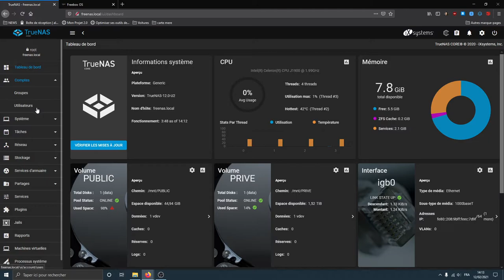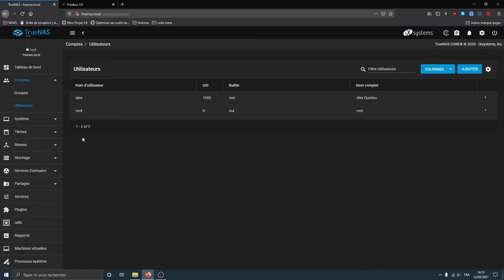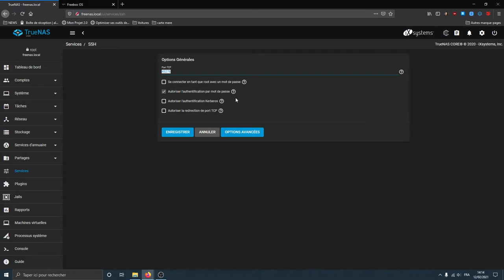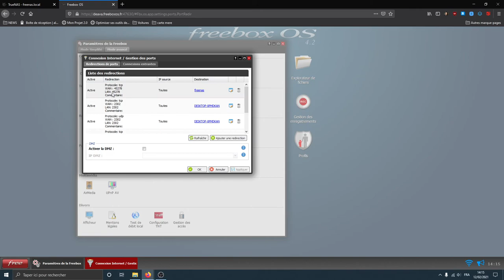TUTO - Configurer un accès SFTP (SSH) (4g, smartphone, ..) pour votre TrueNAS